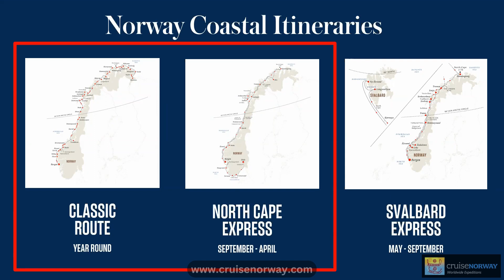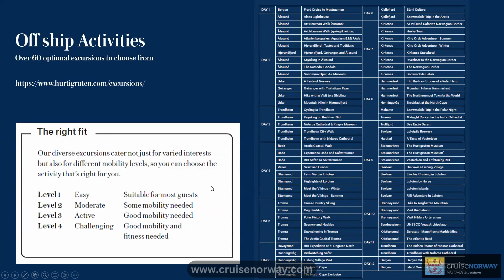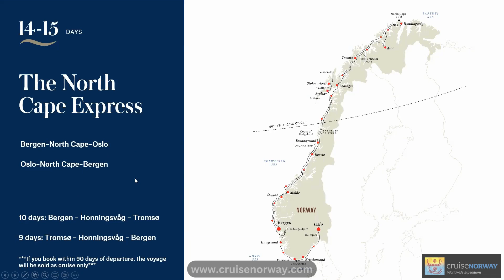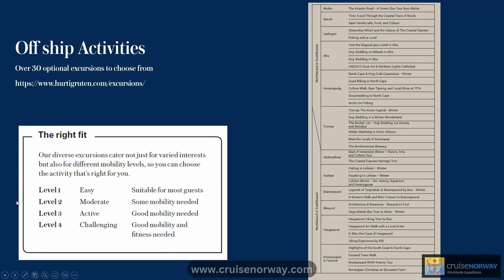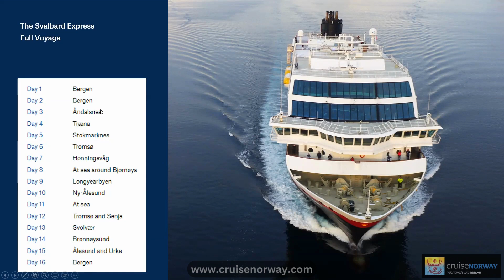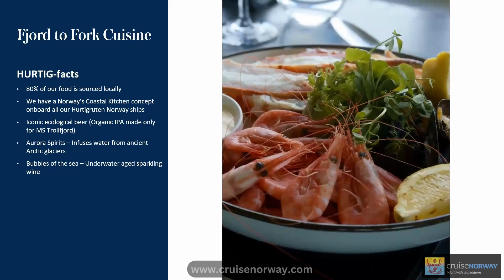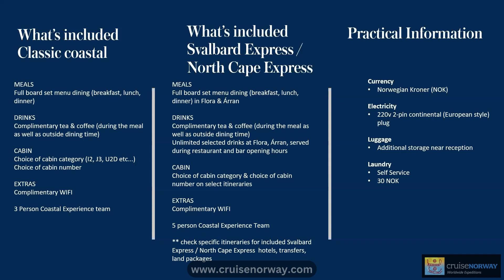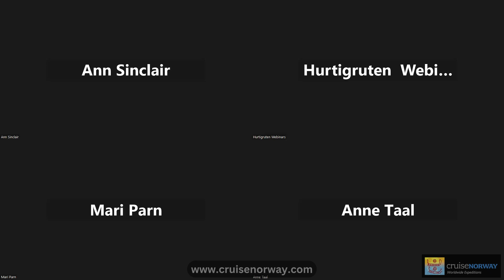Cruise Norway Hurtigruten Coastal webinar with Linn Wilson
During this webinar, Linn Wilson, Hurtigruten's Business Development Manager for North America's Eastern region, delves into the captivating itineraries offered by Hurtigruten. These include the renowned classic coastal route, as well as the exciting new options: the North Cape Express and Svalbard Express.

Plan your upcoming adventure in Norway and seize the best deals by booking through Cruise Norway today! Visit the following link for more details: Cruise Norway Norway Expeditions